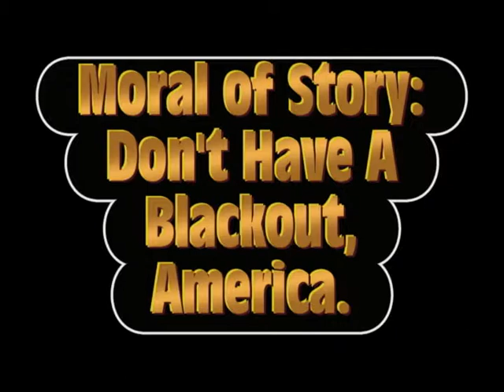The Government Blackout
I heard about the government blackout, so I made this.